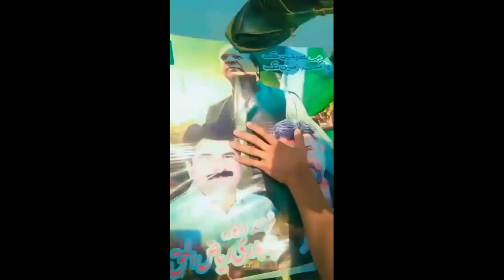نواز شریف کی اسلام آباد لینڈنگ | Nawaz Sharif | Nawaz Sharif video